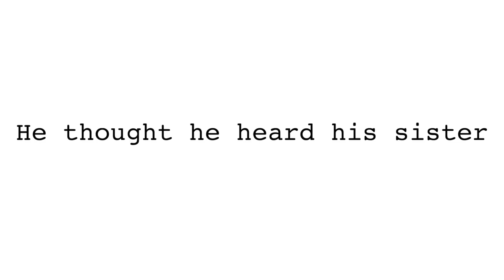Kafka - a video song by Devin Thomas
A song about Franz Kafka, what else? Featuring Hai Muradian on vocals!